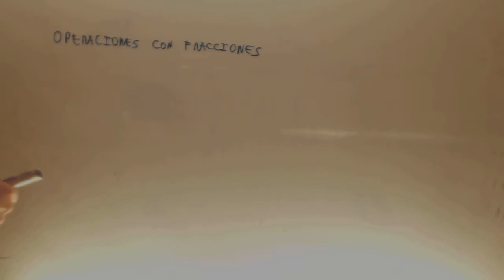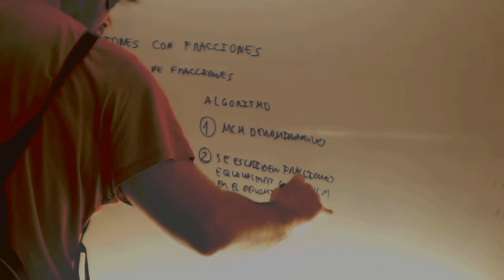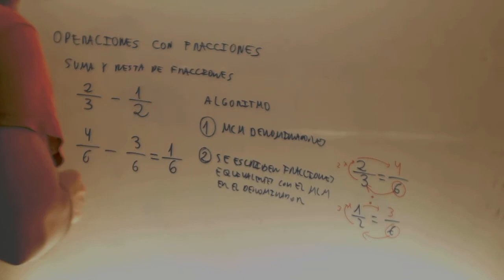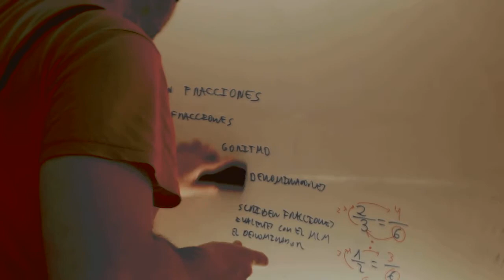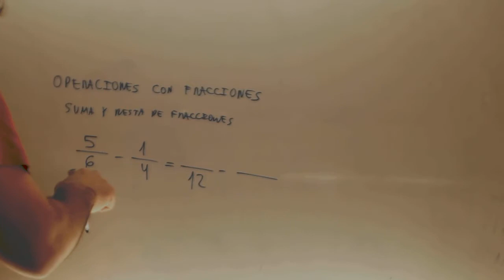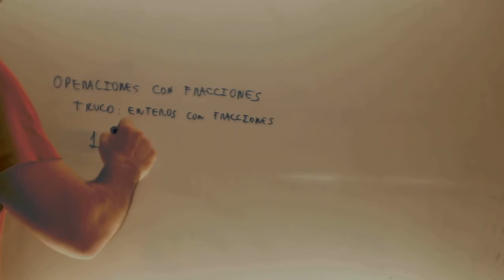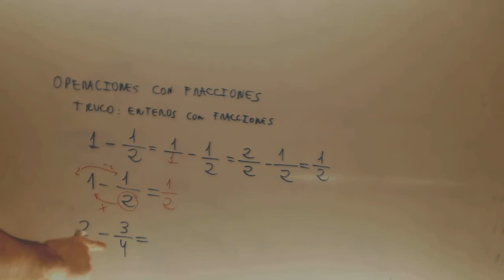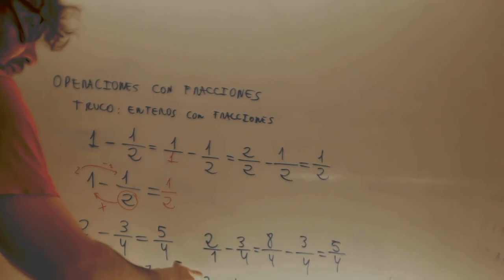Suma y resta de fracciones y truco enteros Matematicas Acceso CFGS Academia Usero Estepona